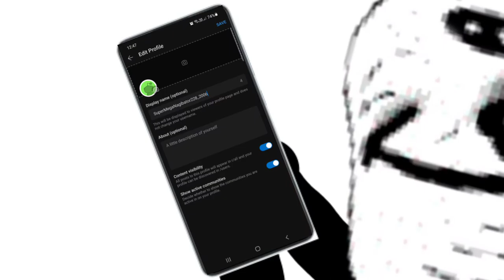Trollge: The Last New Nightmare Incident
Да, опять Trollge, но чел я разносторонний, и мне надо доказать вам это очередным нах*й никому не нужным мемом...
Yeah, it's Trollge again, but I'm creative human, and I must proof this for you with this suckling and useless meme...

Credits.
Everywhere At The End Of Time With Voices, Stage 3, E1 - Libet's Tearing Away From Me: